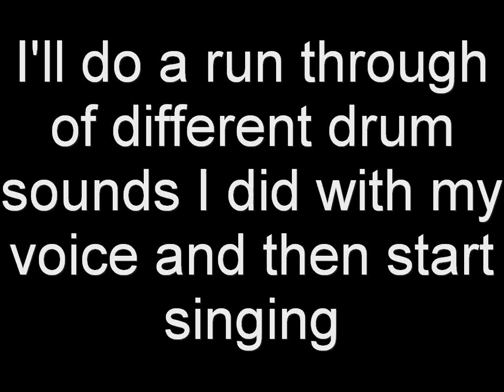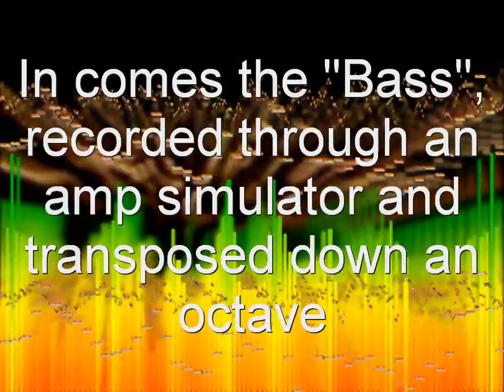hollowtechnic - Nothing But Voices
Did this a few weeks ago, this song contains, literally, nothing but voices, including a drum loop of my voice, my voice through amp simulators, and me singing. Awesome!

Frankly, I like it. I think its catchy, don't really care what you think.

For more music, news and other stuff please also on facebook, twitter, reverbnation.